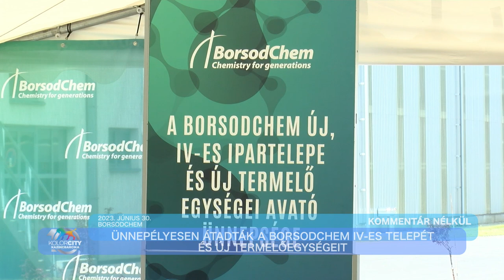Ünnepélyesen átadták a BorsodChem IV-es telepét és új termelőegységeit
A BorsodChem Zrt. ünnepélyes keretek között, Szijjártó Péter külgazdasági és külügyminiszter jelenlétében átadta a társaság együttesen mintegy 400 millió euróból megvalósult IV-es telepét és üzemeit

A BorsodChem és Kazincbarcika kapcsolata évtizedek óta példásan jó — ezt Szitka Péter polgármester hangsúlyozta az eseményen a KolorTV kérdésére. A városvezető szerint a közös célokat folyamatosan meg tudják fogalmazni.

„Ez a város szempontjából az egyik legfontosabb, hiszen az itt élők foglalkoztatása és jövője szempontjából a BorsodChem-Wanhua cégcsoport stratégiai partner és stratégiai pont. Az új IV-es ipartelep és az új termelőegység avatása egy újabb mérföldkövet jelent a cég és a város életében, hiszen ahogyan a cég vezérigazgatója is fogalmazott, ez csak a kezdet. A város szempontjából, foglalkoztatás vonatkozásában ez kiemelt jelentőséggel bír. Városvezetőként bízom abban, hogy ez az együttműködés a város és a BC életében a következő időszakban is példásan szoros marad. Mi legalábbis ezt az elképzelést fogjuk támogatni a jövőben is” — nyilatkozta Kazincbarcika polgármestere.